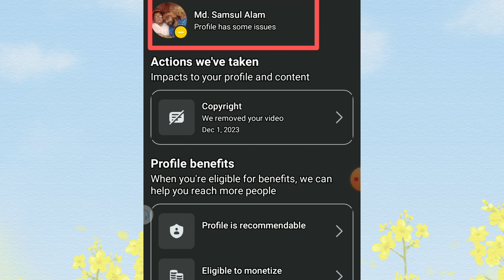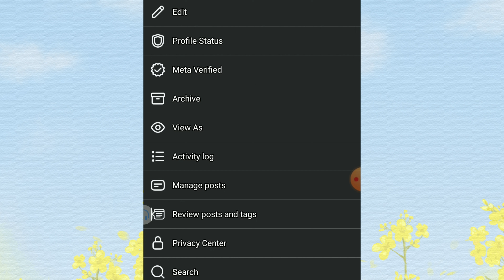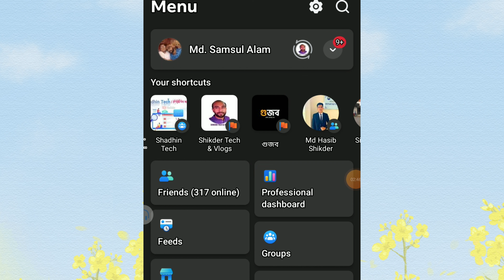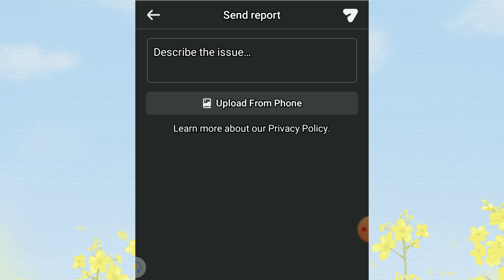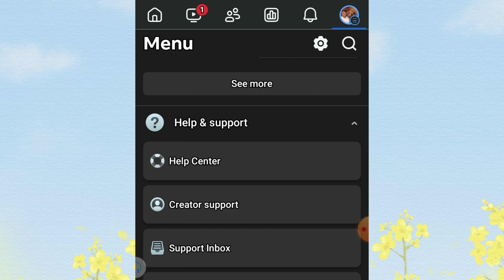How to Resolve Profile Issues Effectively II কিভাবে প্রোফাইলের ইস্যু সমস্যার সমাধান করবেন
আপনার প্রোফাইলের সমস্যাগুলি দ্রুত এবং সহজে সমাধান করতে চান? এই ভিডিওতে, আমরা আলোচনা করবো কিভাবে আপনি আপনার প্রোফাইলের ইস্যুগুলি কার্যকরভাবে সমাধান করতে পারেন। আপনি শিখবেন বিভিন্ন সমস্যার সম্ভাব্য কারণ এবং সেগুলি কিভাবে দ্রুত সমাধান করবেন। আমরা বিভিন্ন টিপস এবং ট্রিকস শেয়ার করবো যা আপনার প্রোফাইলের কার্যকারিতা বাড়াতে সাহায্য করবে। এছাড়াও, আপনি জানতে পারবেন কিভাবে সাধারণ ত্রুটিগুলি চিহ্নিত করতে হয় এবং সেগুলি থেকে মুক্তি পাওয়া যায়। এই ভিডিওটি আপনার জন্য উপকারী হবে যদি আপনি: - প্রোফাইলের সমস্যা সমাধানে দ্রুত সমাধান চান - প্রোফাইল ম্যানেজমেন্ট সম্পর্কে আরও জানতে চান - প্রযুক্তিগত সমস্যাগুলি সহজভাবে সমাধান করতে চান ভিডিওটি দেখুন এবং আপনার সমস্যাগুলি দ্রুত সমাধান করুন।